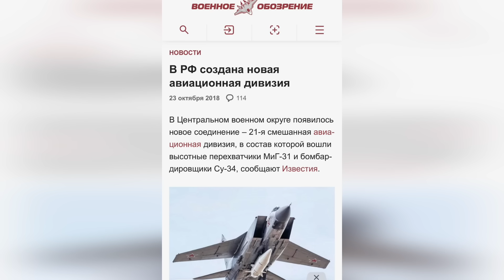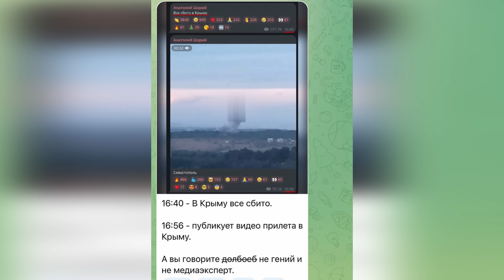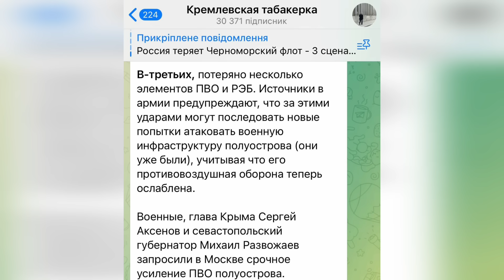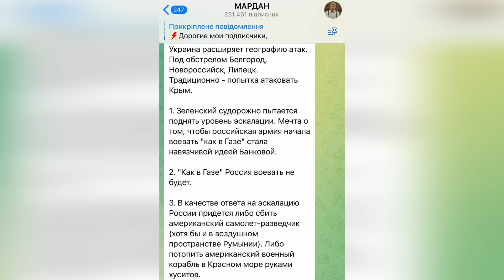⚡️23 ПОГИБШИХ! РАКЕТНЫЙ УДАР ВСУ УНИЧТОЖИЛ КРЫМСКИЙ ШТАБ РФ! АКСЕНОВ СКРЫВАЕТ ПОТЕРИ ОТ КРЕМЛЯ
23 российских военных погибло в результате удара по военной части во временно оккупированном Крыму. При этом гауляйтеры заявили о сбитии всех 10 ракет, но местные публиковали массово видео с масштабным пожаром.